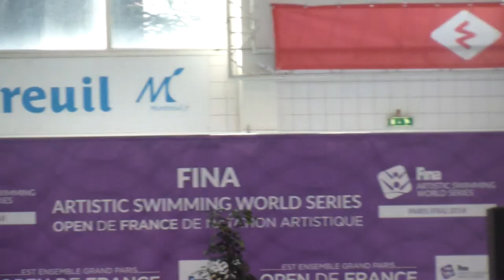2018 Synchronized Swimming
Free routine
Solo

Nuria Diosdado, Mexico